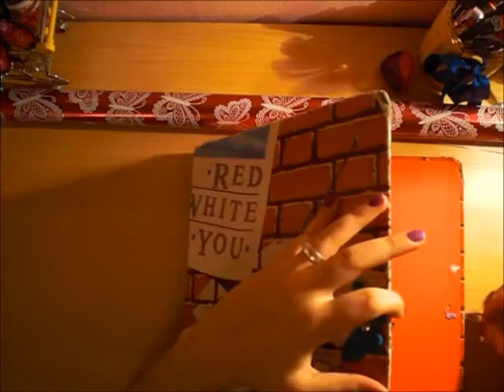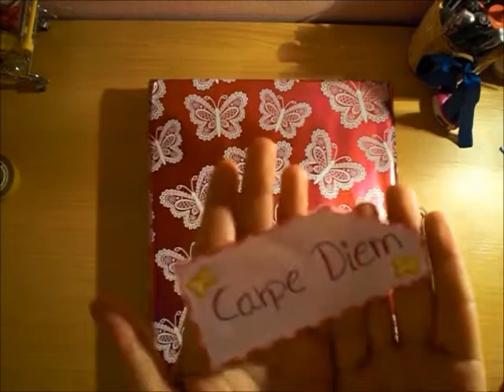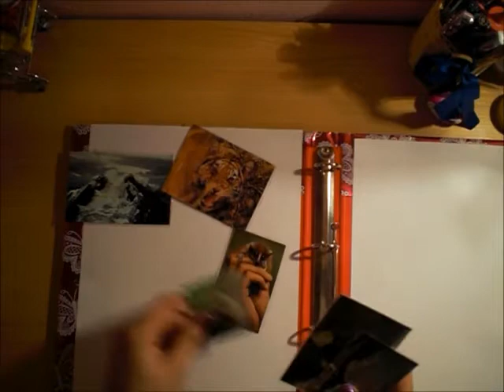Reciclando un archivador | Laila color 💗 Pon color en tu vida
✿✿Y os dejo un beso ENORME!!